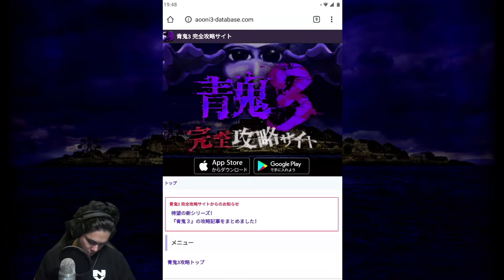Ao Oni 3 Part 5 - Puppet Oni?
From the ceiling with the strings...